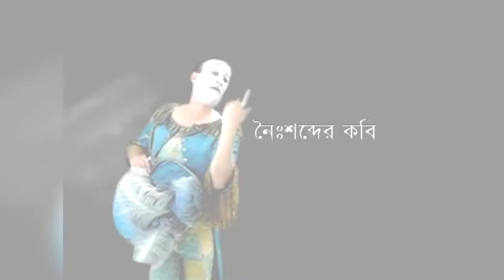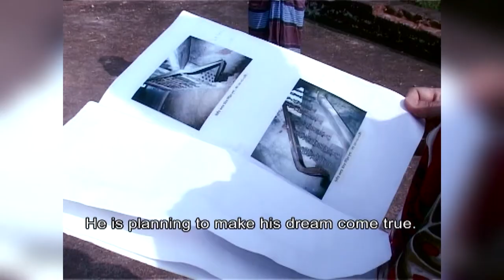Partha Pratim Majumder | Biography | Mime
Poet Of Silence
Directed By - Al Masum shobuj

পার্থ প্রতিম মজুমদার  জনপ্রিয় একজন মূকাভিনয় শিল্পী। ২৬ বছরের ফ্রান্স প্রবাসী এই মূকাভিনয় শিল্পী মূকাভিনয়ের বিচারে বিশ্বে দ্বিতীয়৷ সাংস্কৃতিক পরিমণ্ডলে অবদানের স্বীকৃতি হিসেবে ফ্রান্স সরকারের শেভালিয়র উপাধি পান তিনি। তিনিই প্রথম বাংলাদেশী হিসেবে এ পদক পান। তিনি মঞ্চের পাশাপাশি ফ্রান্স, যুক্তরাষ্ট্র, যুক্তরাজ্য ও কানাডার বিভিন্ন চলচ্চিত্র ও টেলিভিশন অনুষ্ঠানে অংশ নিয়েছেন। তাঁর অভিনীত একটি ফরাসি স্বল্পদৈর্ঘ্য চলচ্চিত্র ২৬টি আন্তর্জাতিক পুরস্কার পায়। প্যারিস, ফ্রাঙ্কফুর্ট, নিউ ইয়র্কসহ বিশ্বের বিভিন্ন দেশে তাঁর মূকাভিনয়ের প্রদর্শনী হয়েছে। প্রসঙ্গত, ওয়েস্টার্ন ইউনিয়ন, নাইকি, আইবিএম ও ম্যাকডোনাল্ডের মতো বিশ্বখ্যাত কোম্পানির পণ্যের প্রচারে মডেল হিসেবেও কাজ করেছেন তিনি। তাঁর মাধ্যমেই বাংলাদেশে মূকাভিনয় পরিচিতি লাভ করে।

পার্থ প্রতিম মজুমদারের জন্ম ১৯৫৪ সালের ১৮ জানুয়ারি পাবনা জেলার কালাচাঁদপাড়ায়। তিনি ছিলেন বাবা মায়ের দ্বিতীয় সন্তান৷ তাঁর বাবার নাম হিমাংশু কুমার বিশ্বাস এবং মায়ের নাম সুশ্রিকা বিশ্বাস৷ তাঁর স্ত্রীর নাম জয়শ্রী (ঝুমু)। পার্থ প্রতিম ও ঝুমু দম্পতির এক ছেলে ও এক মেয়ে৷ ছেলের নাম সুপ্রতিম ও মেয়ের নাম দোয়েল৷ ছোট বেলার তাঁর নাম ছিলো প্রেমাংশু কুমার বিশ্বাস । ডাক নাম ভীম। কন্ঠশিল্পী বাপ্পা মজুমদারের বাবা পাবনার জমিদার এবং প্রখ্যাত উচ্চাঙ্গসঙ্গীতশিল্পী ওস্তাদ বারীণ মজুমদার ছিলেন তাঁর দুঃসম্পর্কের আত্মীয়। মুক্তিযুদ্ধের সময় বারীণ মজুমদারের মেয়েটি হারিয়ে যায়। তখন মেয়ে-হারানো বারীণ মজুমদারের অনুরোধে তিনি চলে যান ঢাকার ২৮ নম্বর সেগুনবাগিচার বাসায়। তখন থেকেই তিনি পার্থ প্রতিম মজুমদার নামে পরিচিত।  ১৯৭৬ সাল পর্যন্ত তিনি সেগুনবাগিচায় ছিলেন।

মূকাভিনয় ও অন্যান্য